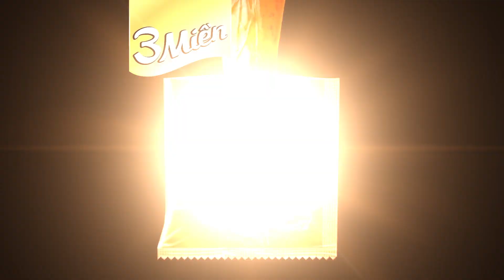Lại Văn Sâm thót tim với màn xổ đáp án siêu kịch tính | Tập 3 - SIÊU TRÍ TUỆ VIỆT NAM MÙA 2